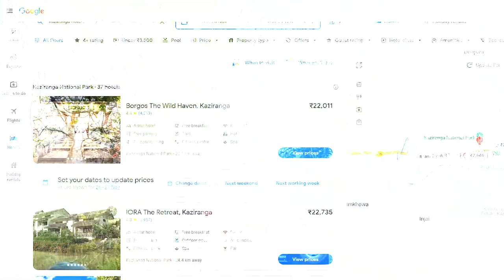Resort Tour | Infinity Resorts | Kaziranga National Park | Hindi Micro Vlogs | Out To Roam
I recently visited Infinity Resorts in Kaziranga National Park and wanted to share my experience with you through this micro vlog on the Out To Roam channel.

The resort is located in a beautiful, peaceful setting surrounded by nature. The rooms are spacious and comfortable, with all the amenities you need for a relaxing stay. The food was also excellent, with a wide variety of dishes to choose from.

One of the best things about Infinity Resorts is the price. It is in the mid-level range, with rooms starting at around 5500 rupees per night. In my opinion, it is a great value for the quality of the resort and the amenities it offers.

During my stay, I took a tour of the resort and was impressed by the peaceful and relaxing atmosphere. It was the perfect place to unwind and escape from the stresses of everyday life.

Overall, I highly recommend Infinity Resorts for anyone looking for a comfortable and enjoyable stay in Kaziranga National Park. Be sure to check out my Hindi vlogs on the Out To Roam channel for a closer look at the resort.

About Me:
Hi, I'm Pankaj and I run the Out To Roam YouTube channel. I'm a travel vlogger from India and I love sharing my adventures through my Hindi vlogs. On my channel, you'll find a variety of travel content including cultural explorations, wildlife experiences, and premium stay options. I'm particularly interested in experiencing the culture of different countries and trying out new foods.